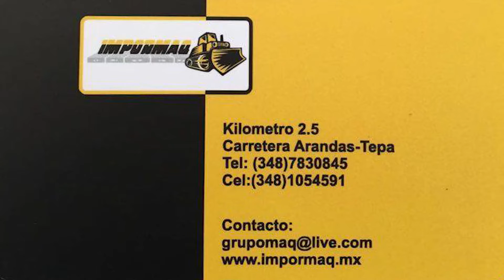compra venta de maquinaria pesada usada en mexico